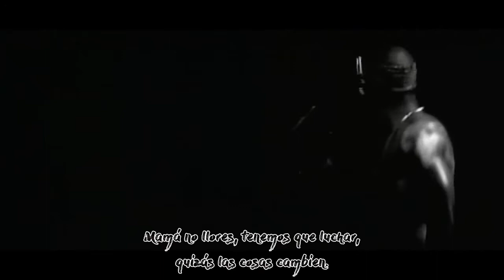2Pac - Unconditional Love HD 720p [Subtítulos BY MAGNARE]